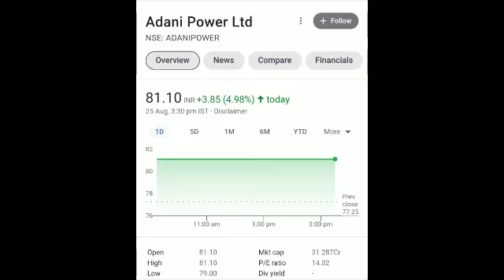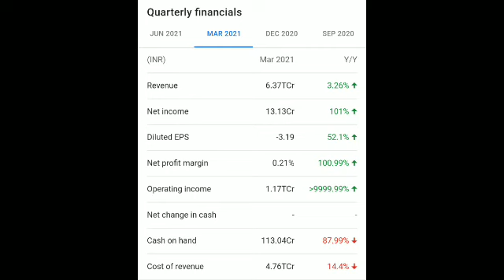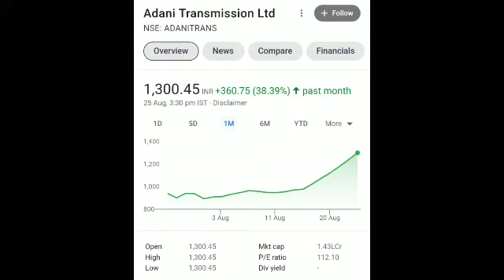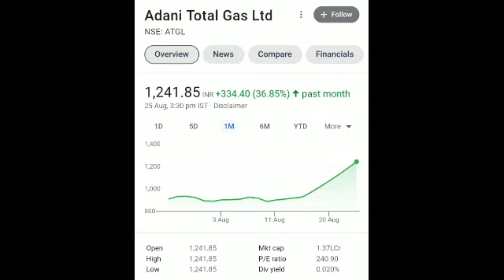Adani Power || आज भी Upper Circuit || अब क्या रणनीति बनाये || अब शेयर भागेगा || पुरा विवरण देखें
Video mai Adani Group ⚡⚡⚡  ki current news ko btaya gya hai isme ek chota sa analysis btaya gya hai.

Complete Analysis👌💯

Thankyou

IPO
IPO Update
IPO Analysis
IPO
Nifty Analysis
Nifty Target
Nifty Today
Nifty Strategy